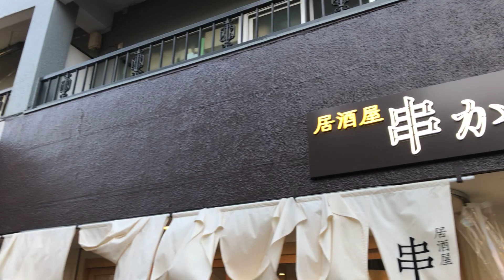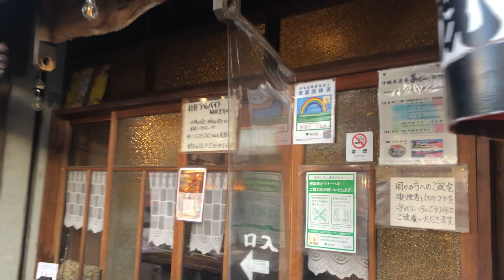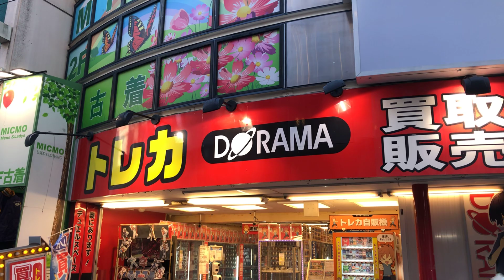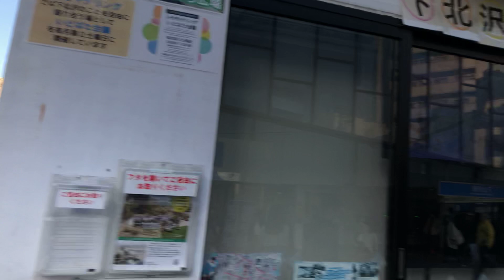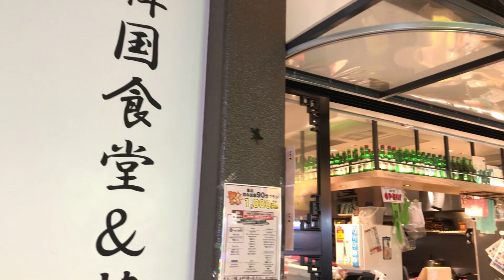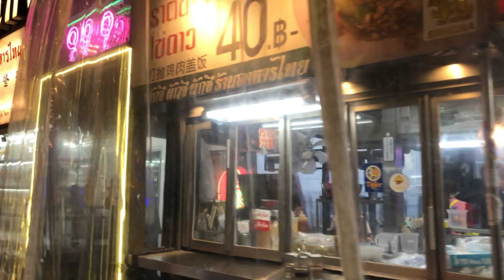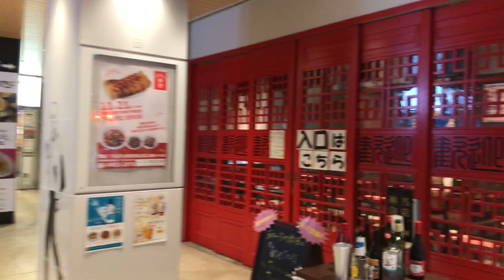Feb. 28, 2023 (Part 2): (14) To Shimo-Kitazawa from Sangen-Jaya (三軒茶屋から下北沢へ) Walking Tour, Episode 2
English: Today, on February 28, 2023, I walked from Sangen-Jaya (三軒茶屋) to Shimo-Kitazawa (下北沢) for about 30 minutes as the Google Map suggested. And then I was strolling around the Shimo-Kitazawa area in the 2nd and 3rd videos.
In this second video, I arrived at Shimo-Kitazawa in the middle of the video. And then I was walking around Old Town & New Town Shimo-Kitazawa in mixture.

Español: Hoy, 28 de febrero de 2023, he caminado desde Sangen-Jaya (三軒茶屋) hasta Shimo-Kitazawa (下北沢) durante unos 30 minutos como sugería el mapa de Google. Y luego estuve paseando por la zona de Shimo-Kitazawa en los segundo y tercero vídeos.
En este segundo vídeo, llegué a Shimo-Kitazawa en mitad del vídeo. Y luego estuve paseando por el pueblo viejo y el pueblo nuevo de Shimo-Kitazawa mezcladas.

Shimo-Kitazawa Station (下北沢駅)

Nota: Desde el 19 de enero he empezado de intentar hablar tanto en inglés como en español en mis vídeos.